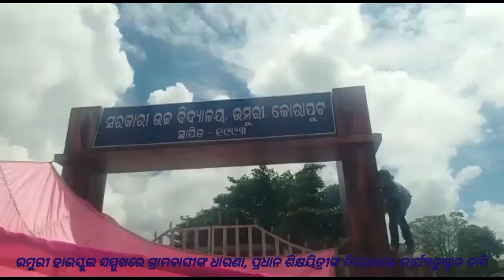ଉମୁରୀ ହାଇସ୍କୁଲ ସମ୍ମୁଖରେ ଗ୍ରାମବାସୀଙ୍କ ଧାରଣା, ପ୍ରଧାନ ଶିକ୍ଷୟିତ୍ରୀଙ୍କ ବିରୋଧରେ କାର୍ଯ୍ୟାନୁଷ୍ଠାନ ଦାବି